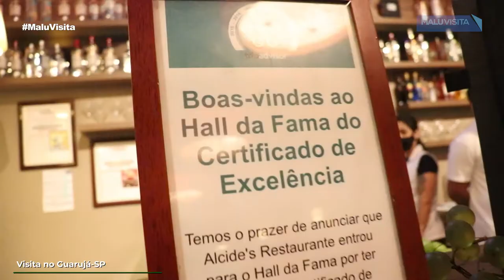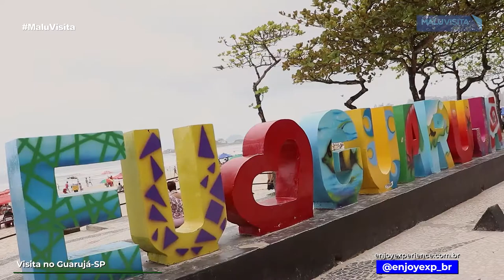Passeio por Guarujá e o Alcides Restaurante, número um do Trip Adviser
Matéria exibida no dia 9/10 pela Record TV Rio Preto.
O programa esteve no Litoral Paulista na cidade de Guarujá e visitou o Restaurante Alcides, o número Um no Trip Adviser.
Malu conversou também com Aurélio do Enjoyexp, empresa que faz o receptivo na região.